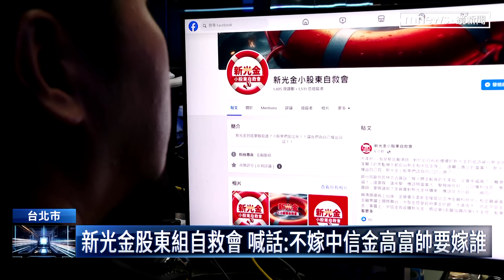「中新併」恐遭公平會卡婚 專家提「日矽戀」就是前例｜鏡新聞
金控併購大戰每天都有新進展，今天（29日）新光金開董事會，但具體結果沒對外公布，倒是小股東已經按耐不住，有人在臉書自救會喊話，說這時候不嫁高富帥那要嫁給誰，股東力挺中信金入主，不過專家點出，「中新併」眼前一大關卡，可能被公平會給駁回。